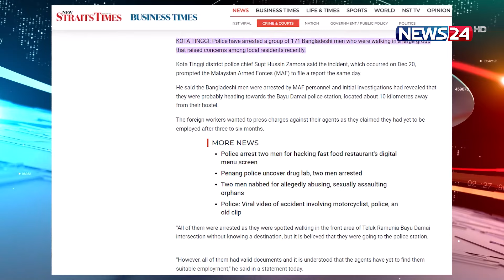প্রবাস পরবাস | Probash News | Immigration News | International News | News24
NEWS24 Team